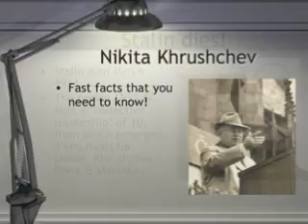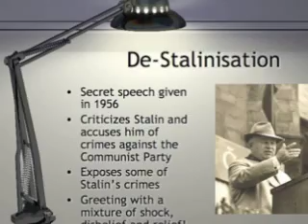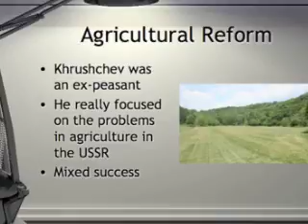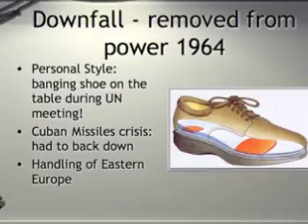Khrushchev fast facts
A few quick facts about Nikata Khrushchev for my year 10 students